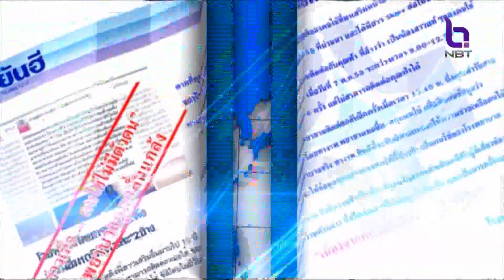"ชัวร์หรือมั่วนิ่ม" ชัวร์! ดอยอินทนนท์ ปิดทางศึกษาธรรมชาติ 5 เดือน ข่าวค่ำ วันที่ 11 มิถุนายน 2566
วันนี้พาไปไขข้อสงสัยว่าเป็นแชร์ชัวร์ หรือมั่วนิ่ม มีแชร์ส่งต่อกันว่า อุทยานแห่งชาติดอยอินทนนท์ ประกาศปิดเส้นทางศึกษาธรรมชาติกิ่วแม่ปาน 5 เดือน ไปตรวจสอบกัน